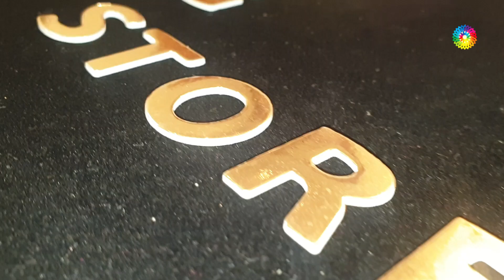PARTY WEAR DESIGNER SAREE IN STONE WORK & ZARI WORK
Store
Store
Saree
saree
silk sarees
banarasi saree
designer blouse
sarees online
saree designs
cotton saree
lehenga saree
fancy saree
pattu sarees
paithani saree
kanjivaram saree
black saree
flipkart saree
ruffle saree
chiffon saree
half saree
saree blouse
amazon saree
net saree
sambalpuri saree
organza saree
bengali saree
bandhani saree
red saree
new saree
linen sarees
latest sarees with price
kanchipuram saree
paithani
wedding sarees
saree collection
readymade saree
georgette saree
saree dress
nauvari saree
frill saree
jamdani saree
simple saree
patola saree
pothys online shopping
plain saree
latest saree
yellow saree
saree style
silk sarees online
ladies saree
fancy sadi
kankatala
banarasi
white saree
sabyasachi saree
kanchipuram silk
handloom saree
myntra sarees
new design saree
bridal saree
saree draping
green saree
blue saree
satin sarees
sadi design
pothys online
suja silks
karagiri
pink saree
dhoti saree
pochampally
tussar silk
printed saree
saree model
pattu
flipkart sarees below 500 with price
dulhan saree
saree fashion
saree shopping
sarees for women
sequin saree
lenin sarees
golden saree
prashanthi silks
tant saree
saree gown
peshwai saree
best saree
chikankari saree
cotton sarees online
kalamkari saree
peachmode saree
suta sarees
indo western saree
beautiful saree
lehenga style
synthetic saree
sequence saree
sareego
gota patti saree
jamdani
bandhej saree
stylish saree
amazon sarees below 300
butterfly saree
set saree
pochampalli
saree look
royal blue saree
kandangi saree
ikkat saree
baluchari saree
simple sadi
amazon saree sale
floral saree
kanjivaram
marathi saree
traditional saree
sacred weaves
lahariya
suti saree
dhakai jamdani
soch sarees
kanjeevaram saree
kasavu saree
designer sarees with price below 1000
work sarees
silk sarees with price
mirraw sarees
velvet saree
marriage sarees
peach colour saree
banarasi silk
plain saree with designer blouse
chunri saree
navy blue saree
pant saree
beautiful cotton sarees
shalu saree
mirror work saree
transparent saree
snapdeal sarees
linen sarees online
tissue sarees
maroon saree
opara silk
leheriya saree
silk saree blouse designs 2019
pata saree
western saree
half saree designs
katan saree
purple saree
katan silk
kuppadam sarees
ajio sarees
rmkv online
modern saree
benarasi
silver saree
maheshwari saree
wine colour saree
nalli online
kashta saree
gharchola saree
brasso saree
sana silk saree
meesho sarees
cancan saree
party saree
crepe sarees
orange saree
onam saree
yellow colour saree
stitched saree
engagement saree
nalli silks online
grey saree
craftsvilla sarees
utsav sarees
fabindia sarees